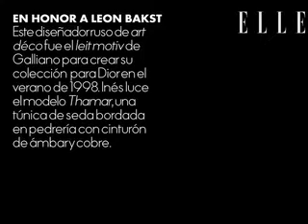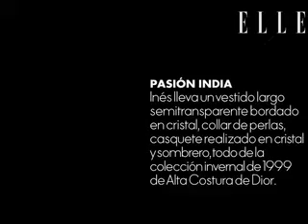ELLE ** Ines Sastre bestuario Realizado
Trabajos realizados para la revista ELLE españa. Montaje y musica.

Realizado por r.media para ELLE españa.